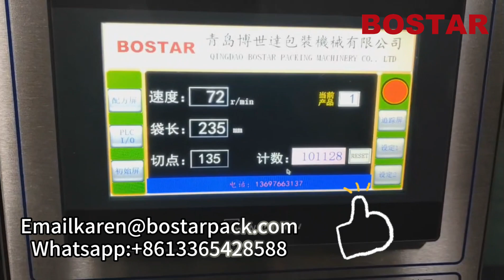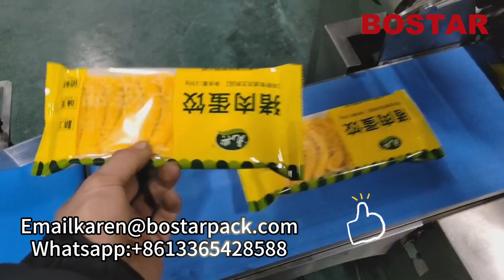Packaging machinery to improve production efficiency#packingmachine#bostarpackingmachinery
Increase efficiency and reduce the need for manual labor. 👍👍👍
You will get a tight seal to ensure that your product is  weighed accurately and protected.   Do you have new production equipment? 🌟
 If you have expanded your product range, or you need to replace old equipment,  a modern packaging machine will enhance your packaging operations for fresh and frozen products.👏👏👏